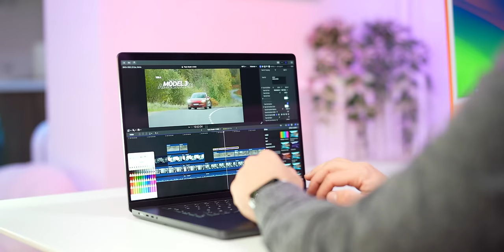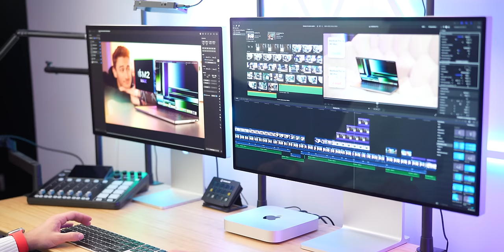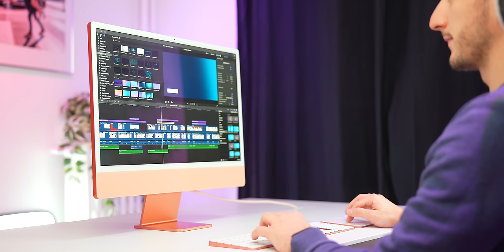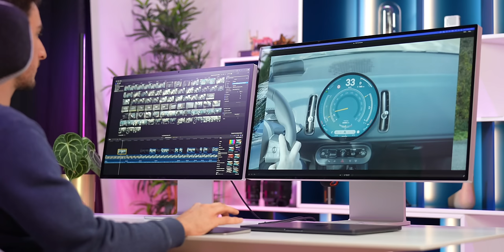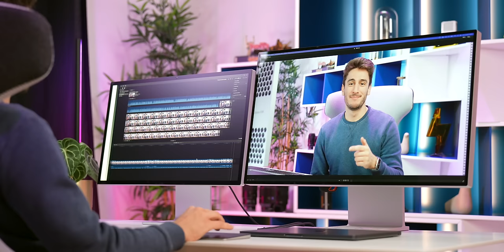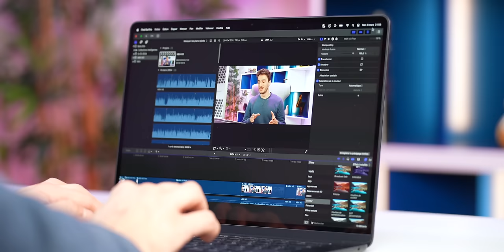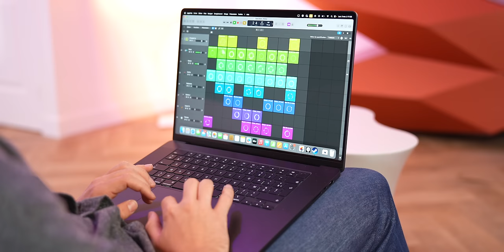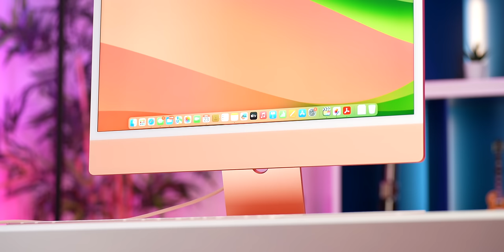Quel Mac choisir ? (début 2024)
MacBook Air M3, MacBook Air M2 ou MacBook Pro M3 ?

00:00 : Introduction
00:40 : M2 ou M3 ?
02:18 : iMac M3
02:58 : MacBook Air M2 / M3
07:30 : MacBook Pro M3
08:50 : On récapitule
09:35 : Conclusion